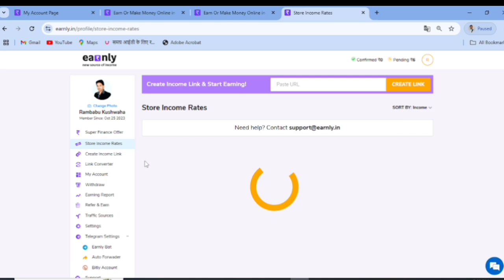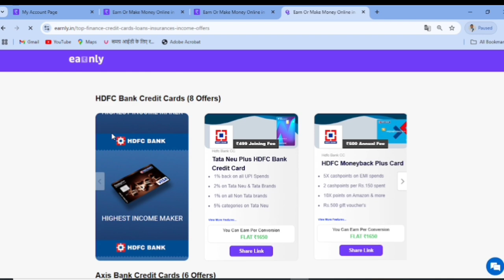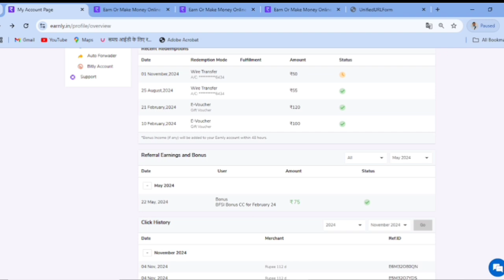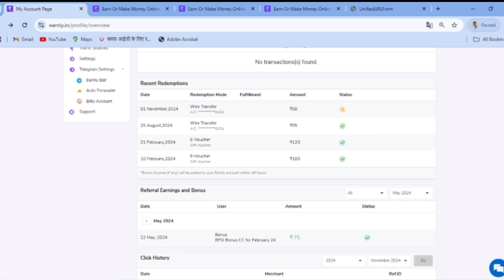work from home jobs l data entry jobs work from home l work from home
Can we get work from home for Amazon?
How can I earn work from home?
Which government job is best for work from home?
2 to 3 hours part time jobs, work from home
34 hours Part time jobs near me
Related Queries 👇

10th pass (Salary 26,000) | 12th pass (Salary 31,000) | Latest private Recruitment 2021 | JVR
Best part time job | Work from home | Data Entry | freelance | पार्ट टाइम जॉब | 2500 day | Giveaway

online jobs
part time job online work from home

QUERIES SOLVED:
▪  Shorts Viral Kaise Karein 2024
▪  Get Viral on YouTube Shorts
▪  How To Featured Video on YouTube Shorts
▪  Use Hashtags to increase YouTube Shorts VIDEO
▪  Featured OR Viral YouTube Shorts video